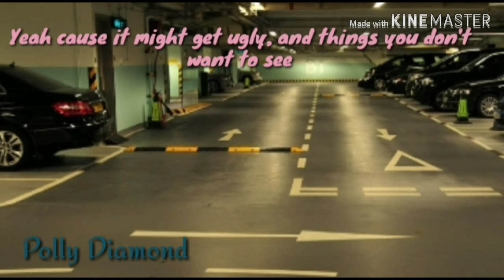Royalty music video ft. LILLY DIAMOND